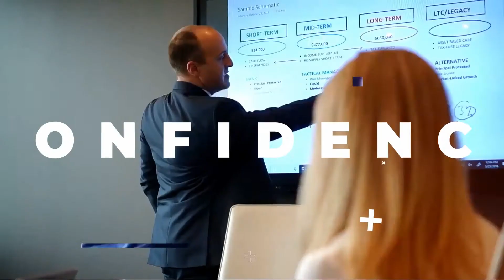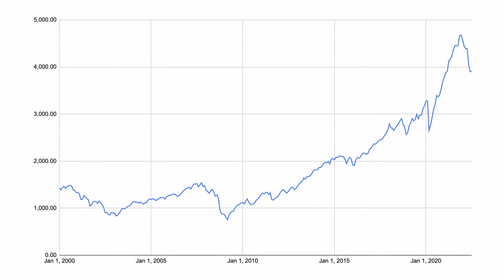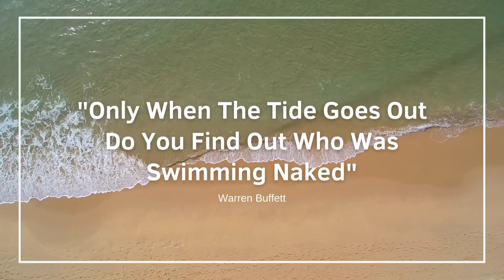Principal Protected Investing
In this episode of the Lord and Richards show, Colin shares how to invest so your principal is protected while still having the opportunity for growth.